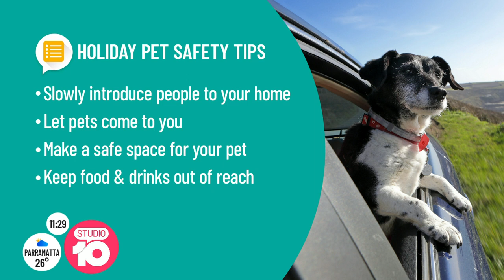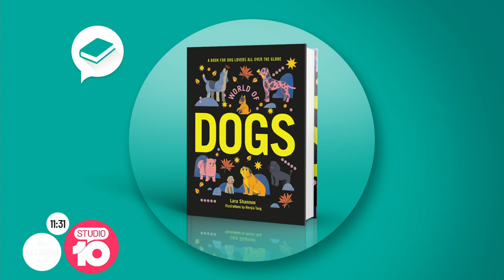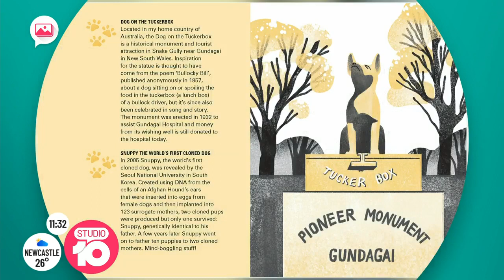Preparing for a new puppy PLUS Christmas Pet Safety Tips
Dog behaviourist and dog trainer, Lara Shannon, joins the team on Studio 10 to talk about preparing for a new puppy and puppy proofing your home.

Filmed for Christmas 2021, Lara also provides her tips on how to keep your dog safe at Christmas time, including foods that are toxic for dogs, introducing dogs to new people, helping dogs with anxiety and much more.